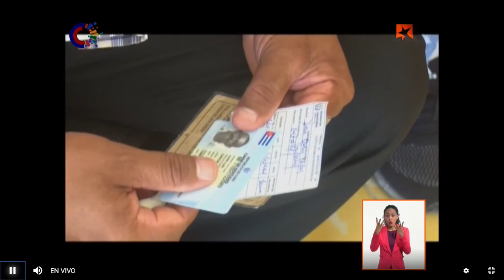Escribano Cruz detalla estrategias en Granma para enfrentar los tiempos más complejos de la COVID19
El gobernador granmense Francisco Escribano Cruz, detalla en Mesa Redonda cuáles fueron estrategias asumidas en el territorio para enfrentar los tiempos más complejos de la COVID19.